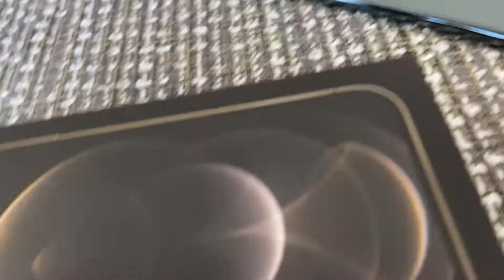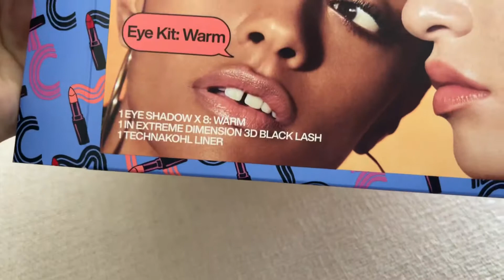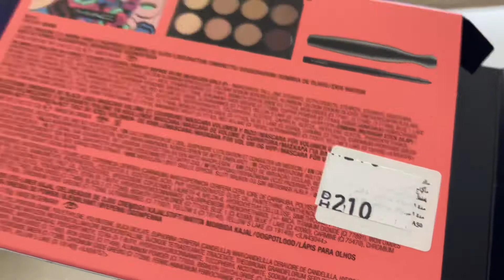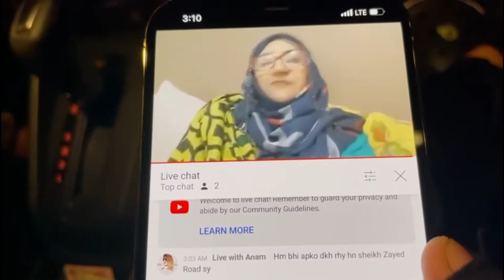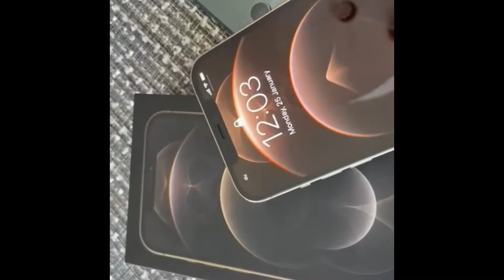I phone 12 pro max 📱Midnight surprise 🥰 | Best surprise ever Alhamdullilah & unboxing